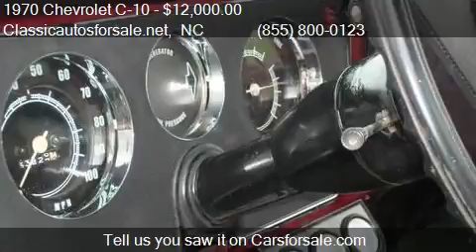1970 Chevrolet C-10 Pick Up for sale in Nationwide, NC 27603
This 1970 Chevrolet C-10 Pick Up is for sale in Nationwide, NC 27603 at Classicautosforsale.net.
 392090
Engine: Unspecified 350
Transmission: Automatic
Color: Unspecified
Mileage: 0
Contact Classicautosforsale.net Nationwide, NC 27603 to test drive this 1970 Chevrolet C-10 Pick Up today. List your classic . The best classic car advertising on the planet!